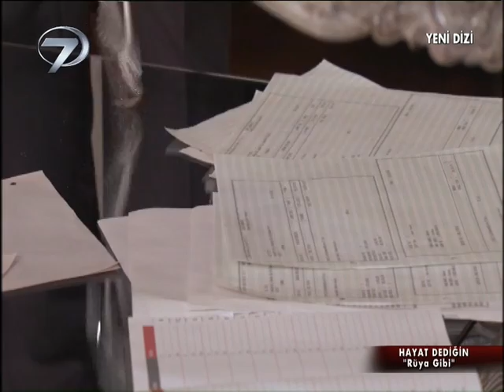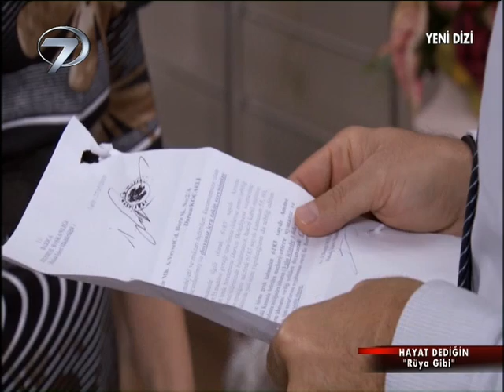Hayat Dediğin - Rüya Gibi